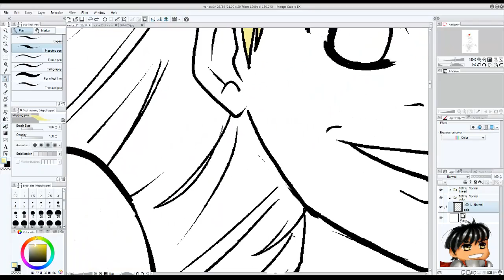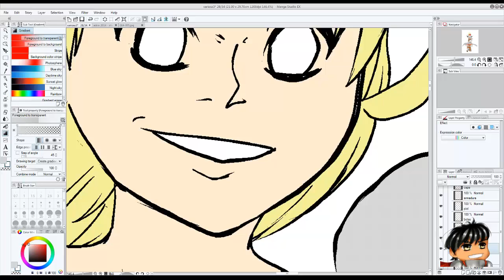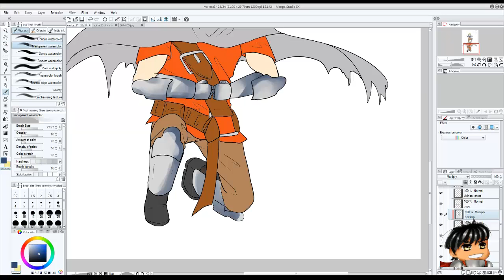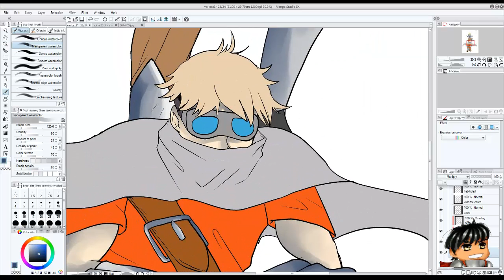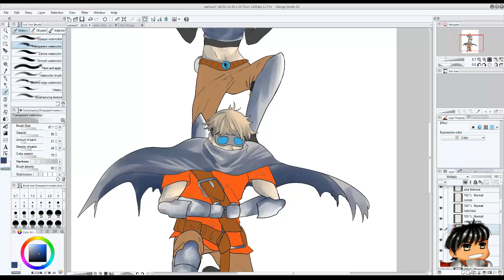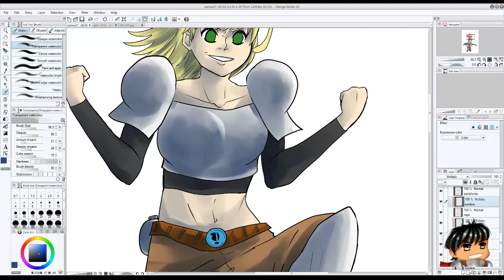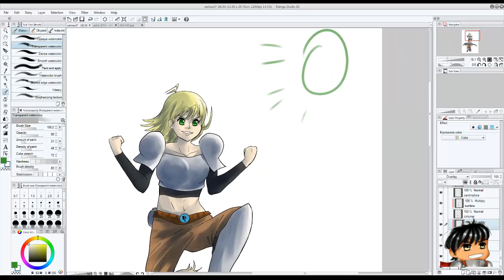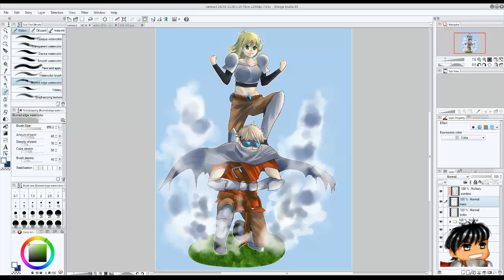Speed Paint Ilustración Simple Faction - Parte 2 Color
Segunda parte del Speed Paint de la ilustración de Simple Faction, por un tema de tiempo me ha costado tenerlo antes, pido mil disculpas :((. Espero les guste y gracias a todos *_*!!

..::::::GOLDEN SCHOOL::::::..

[ESPAÑOL]

[ENGLISH]

..::::::SIMPLE FACTION::::::..

[ESPAÑOL]